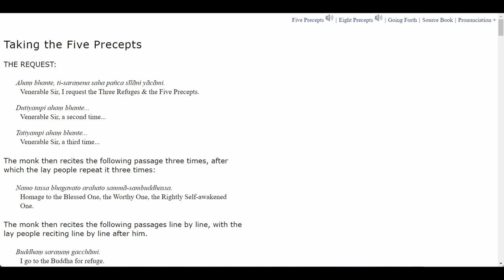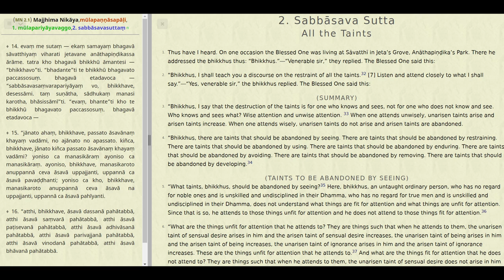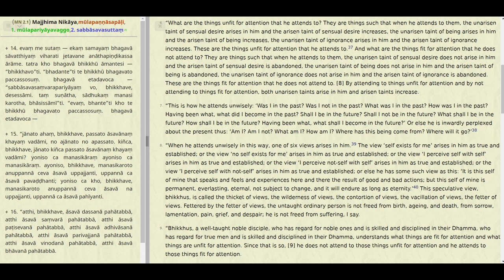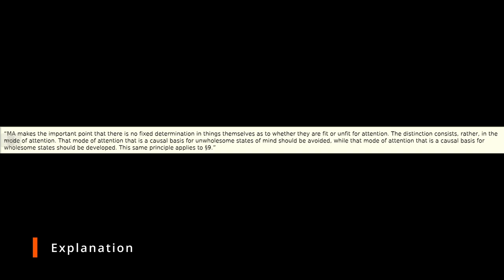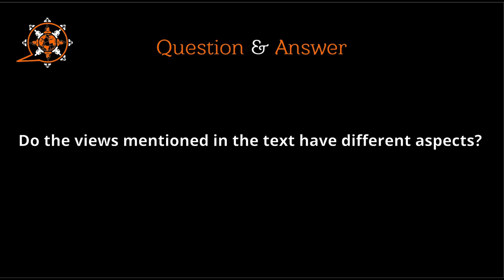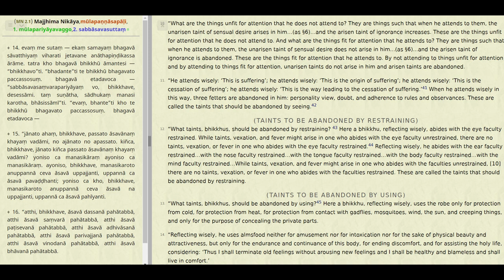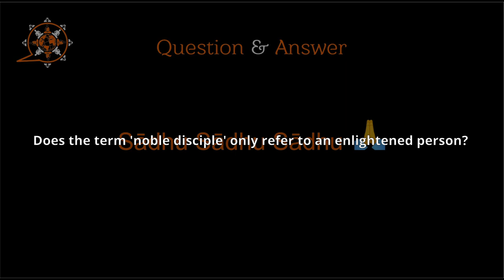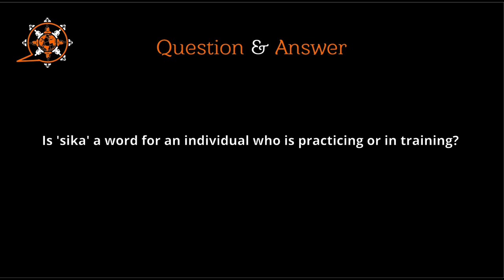MN 2 (Sabbāsava Suttaṁ /All the Taints) and Q&A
Majjhima Nikāya
"Middle-length Discourses" of the Buddha
2. Sabbāsava Suttaṁ
All the Taints